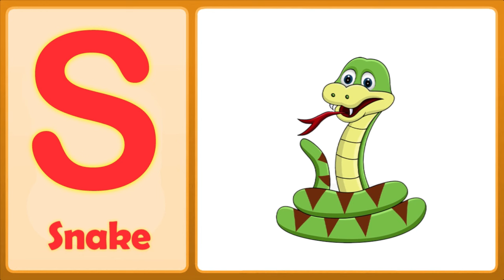R-Z Review Chant (Uppercase) | Letter Song For Kids | Toddlers Town